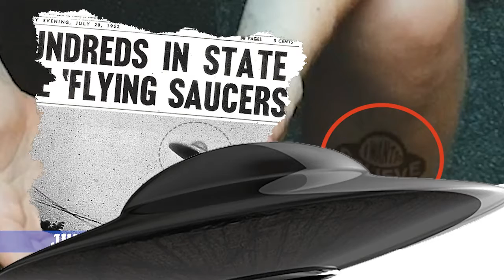Easter Egg Locations July 2021!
What mysterious phenomena of the unexplained awaits us this month? Keep an eye out for more easter eggs!

Knexions Livestreams are on Sundays at 10:30am MST.